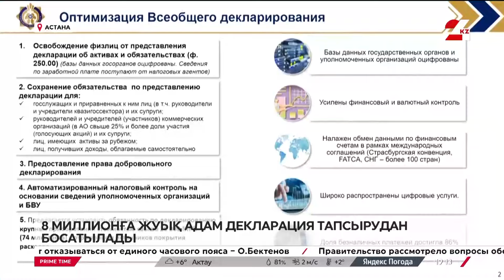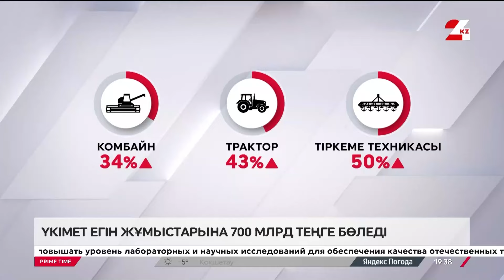19 қараша 2024 жыл - 19:00 PRIME TIME